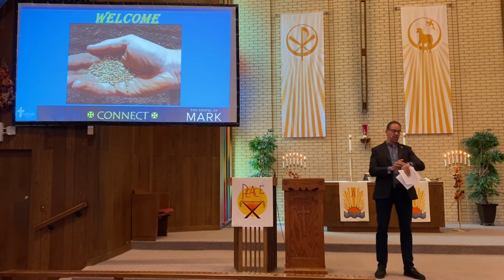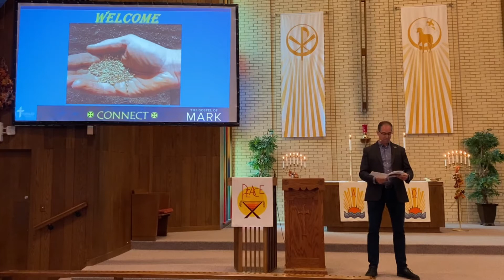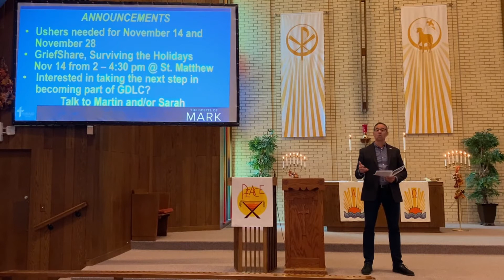Worship Service, November 7, 2021. “Be Encouraged!” Mark 4:21-34. Martin Cornes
Worship Service, November 7, 2021. “Be Encouraged, God’s Kingdom is Still Growing.” Mark 4:21-34. Martin Cornes (Due to software changes, the sound may lack some clarity in its quality. the technician will require some training!!)